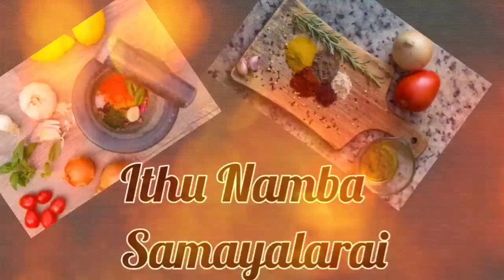Coconut milk agar agar pudding with palm sugar/Malaysian recipe agar agar pudding in tamil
INGREDIENTS
Agar agar-10g
Coconut milk-1 glass
Palm sugar (Gula melaka)-150g
Egg-1
Salt for tast
Panda leaves (optional)